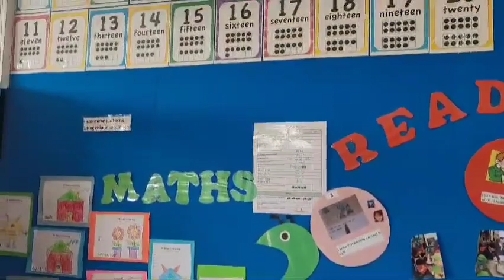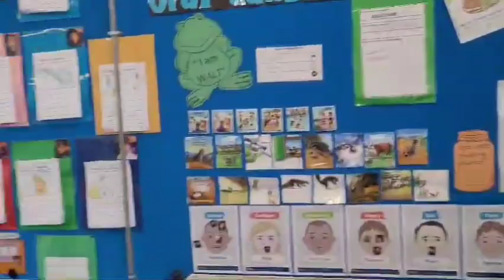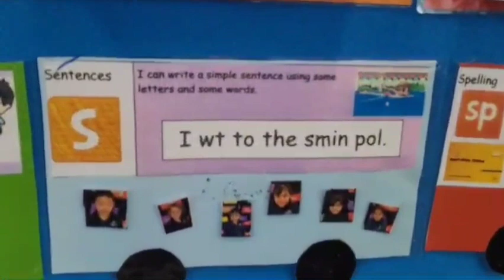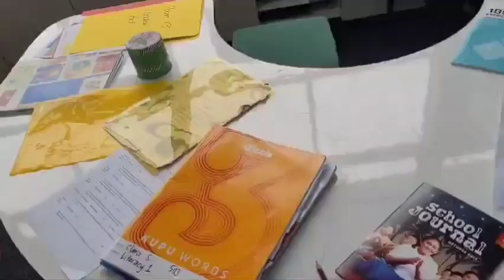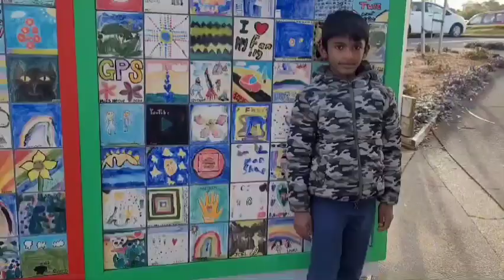Glenfield primary school ||NZ